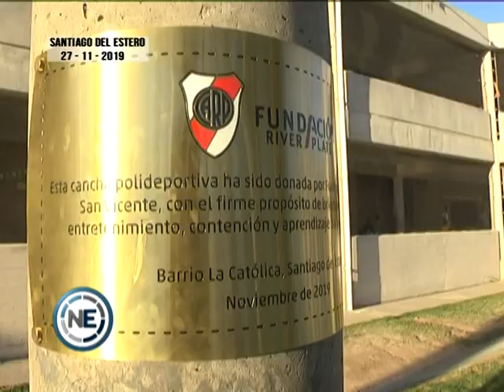LA FUNDACIÓN RIVER CREÓ UN POTRERO EN LA CATÓLICA